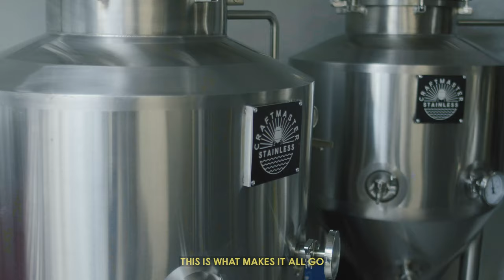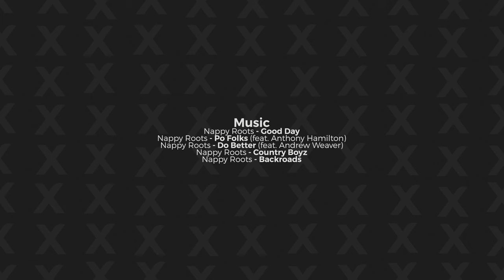NAPPY ROOTS | DAY IN THE LIFE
Back last year (2021) I had an opportunity to work with Fish Scales and Skinny Deville to shoot a day in the life.  What I didn't realize is we were shooting so much more than that.  It took 2 days to shoot along side B cam operator Nicholas McElroy.  The first night was spent in the studio and the second day was at the home of Fish Scales and the Nappy Roots Brewery "Atlantucky".  The result was this 8 minute piece that gives you glimpse inside how Nappy Roots came to be and where they are headed from Fish Scales and Skinny Deville's perspective.

Welcome!  I'll keep this short but, I'm Brandersen, I've been a video creator for about 10 years now based out of Atlanta, GA and have found my passion in documentary style storytelling.  That's what brought me to YouTube I wanted to share these projects with you!